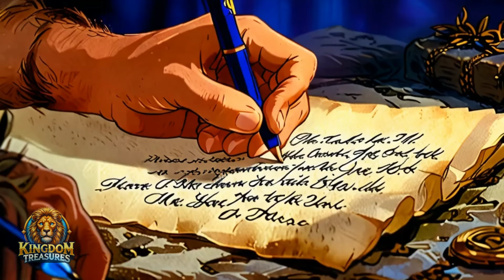God Did NOT Allow This Creature To ENTER Noah's Ark | Bible Mystery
🌊 God Did NOT Allow This Creature To ENTER Noah's Ark 🌊

Welcome to Kingdom Treasures! Join us as we uncover one of the Bible’s most mysterious tales from Genesis: why God did not allow the Nephilim on Noah's Ark. Who were these beings, and why were they excluded? Dive deep into the story of faith, obedience, and divine intervention during the Great Flood. Discover profound lessons about righteousness, moral decay, and God's plan for salvation.

🔍 Topics Covered:
The wickedness that led to the flood
Noah’s unwavering faith and obedience
Origins and nature of the Nephilim
Why these superhuman beings were left out
Lessons for today’s world

OUTLINE:
0:00 Intro
0:08 Welcome to Kingdom Treasures
0:18 Why the Nephilim Were Excluded from Noah's Ark
0:30 Background of Noah's Ark and Humanity's Wickedness
1:30 Noah's Righteousness and the Ark as a Vessel of Salvation
2:22 Introduction to the Nephilim and Their Impact
4:10 The Great Flood, Divine Judgment, and the Nephilim's Exclusion
5:36 Lessons on Righteousness and Obedience
6:10 Conclusion

⬇️HOW CAN YOU SUPPORT US? ⬇️
This is how we make our living and how you can make our vision of full length Christian films come to life! We are grateful for your support! ❤️ ✝️

Get Products designed with love ❤️: (Shop releasing soon)

• Animated visuals & narrative is made by the Kingdom Treasures team. 🎨

Do not use our videos/music without emailed permission. Use of any audio or affiliated animations of these videos on YouTube or any other social media platform is not allowed as it is a direct violation of copyright law and will result in a copyright strike.